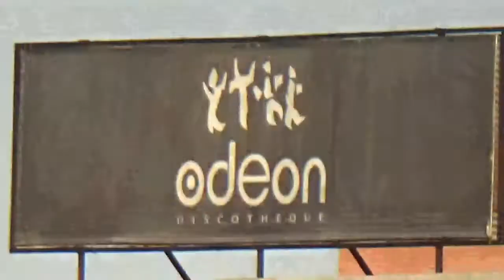突尼西亞雄獅突尼西亞首都突尼斯了Ramada Plaza Hotel 感覺不錯裝潢豪華睡覺起床了陽台窗戶打開漂亮的美景200314